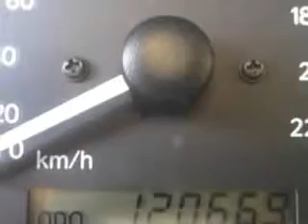Used 1999 Toyota Camry LE Greensboro, Winston Salem High Point, Kernersville NC Vann York Toyota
MILES: 120,669
VIN:4T1BG22K2XU399054

500 Eastchester Dr.
High Point, North Carolina 27262